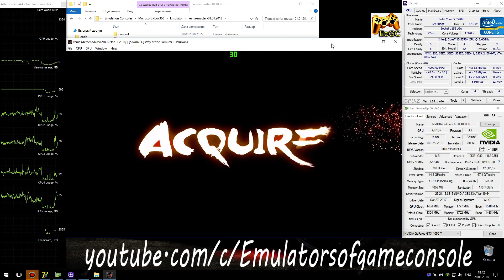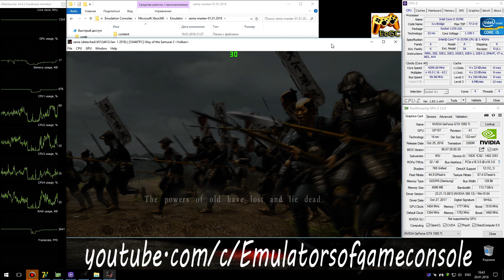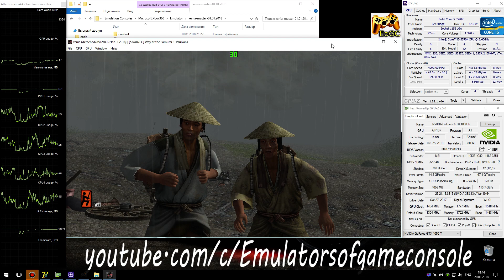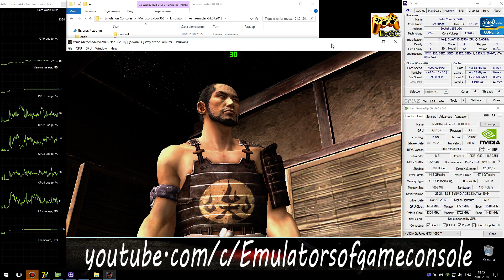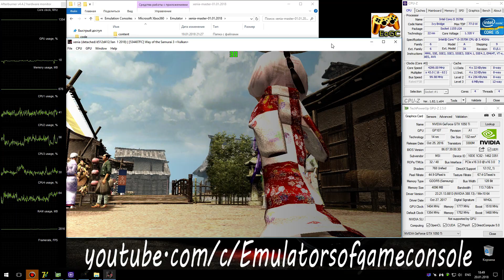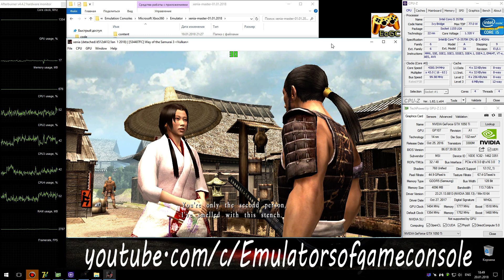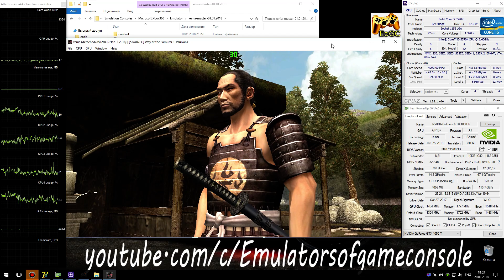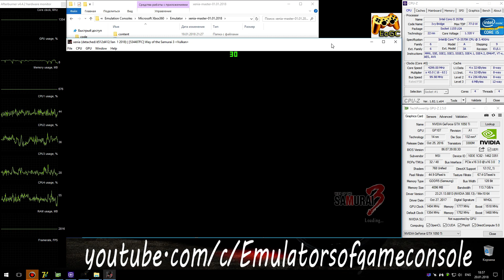XENIA Xbox 360 Emulator - Way of the Samurai 3 (Ingame) Vulkan #13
XENIA master-builds (use only builds with mark as 'release' !!!)
My Spec:
Way of the Samurai 3 (Xbox360)
Status: Playable / Ingame (Progress)
Realtime Footage
Работает в целом хорошо, но возможны краши при переходах из одной локации в другую.
 Ждем обновлений :)